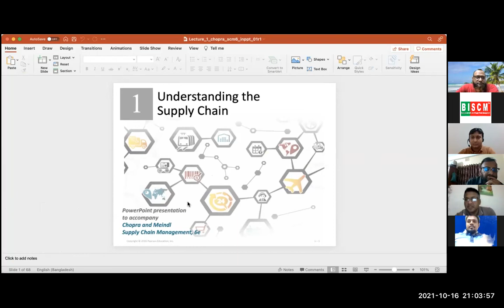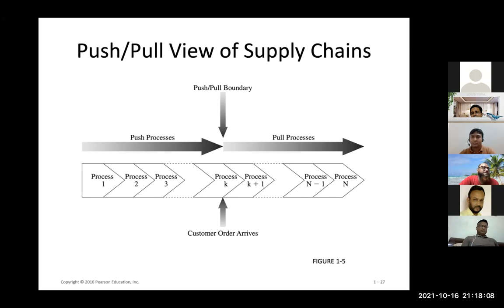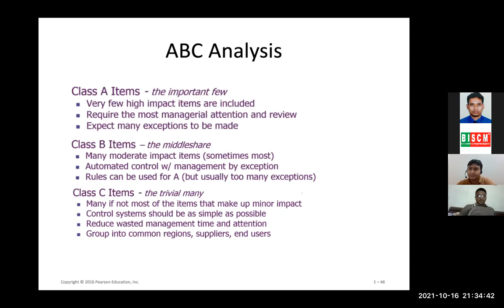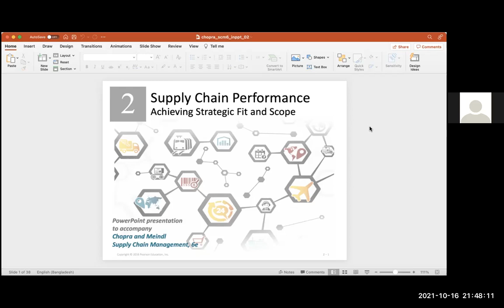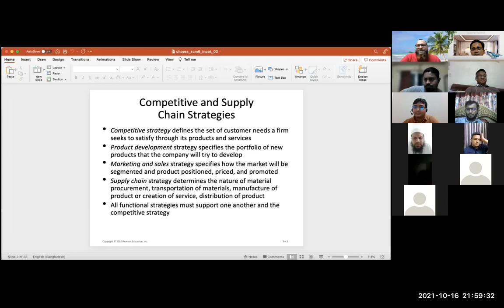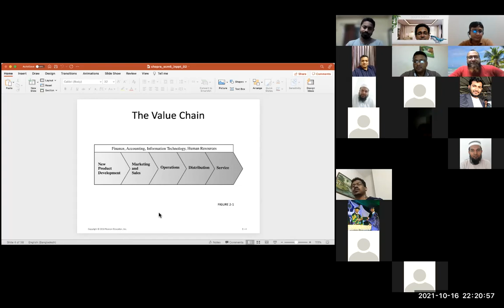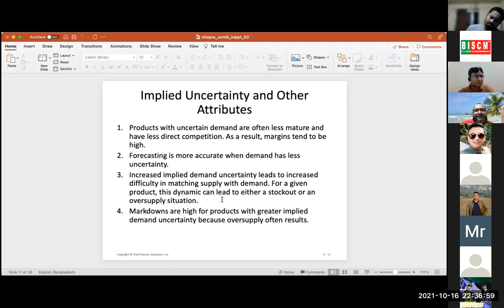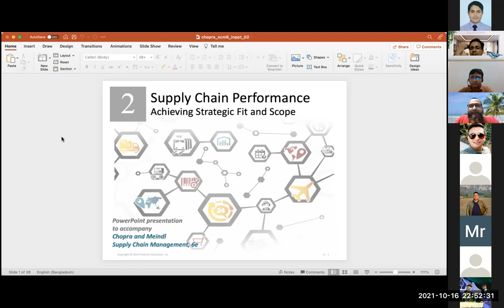2nd class of 21 K by Prof Dr Anisur Rahman sir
2nd class of 21 K by Prof Dr Anisur Rahman sir